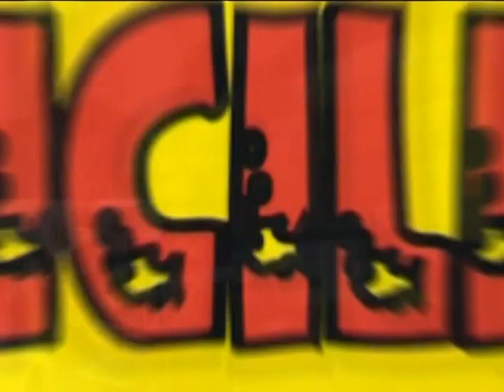Pesca Vision 26 12 Bloque 01